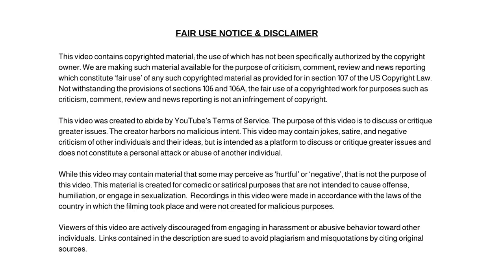Subway Franchises Owners Say DROP Megan Rapinoe Ads Because Woke Politics Are Driving Away Customers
Subway Franchises Owners Want Fast-Food Giant to DROP Megan Rapinoe Ads Because Soccer Star's Woke Politics Are Driving Away Customers!

Dum Dum

✭ Captioning ✭
News broadcaster Dum Dum, “Hi, I'm your host Dum Dum and welcome to the Dum Dum News Channel. In today's news we'll be covering Subway Franchises Owners Want Fast-Food Giant to DROP Megan Rapinoe Ads Because Soccer Star's Woke Politics Are Driving Away Customers!"